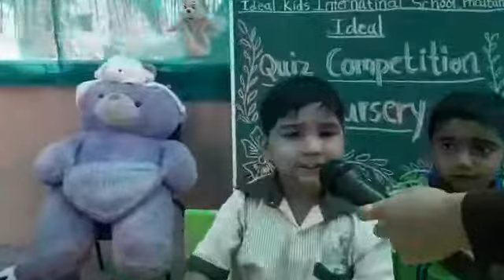IDEAL Quiz Contest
IDEAL KIDS INTERNATIONAL SCHOOL